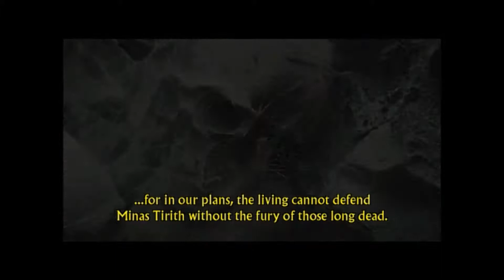The Lord of the Rings: The Return of the King - #4 Paths of the Dead